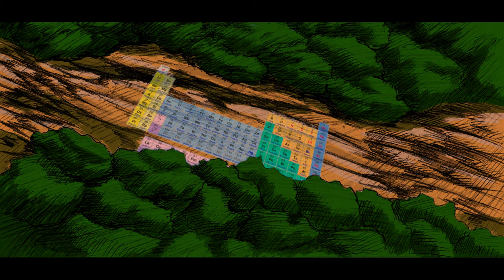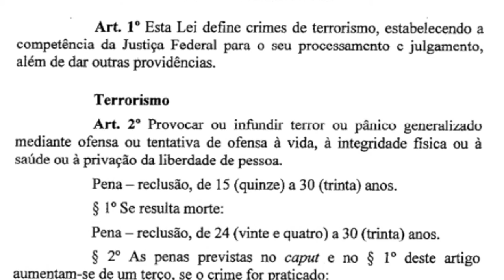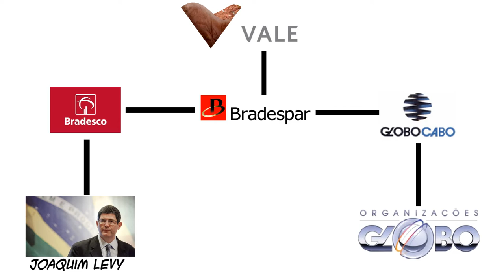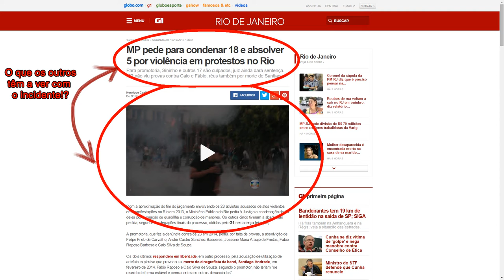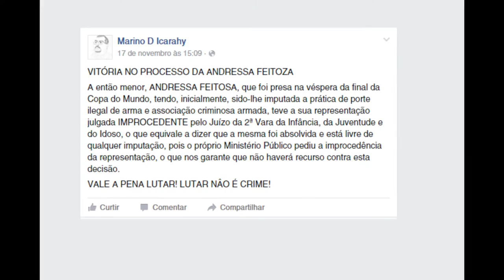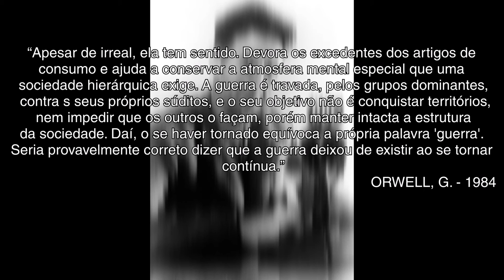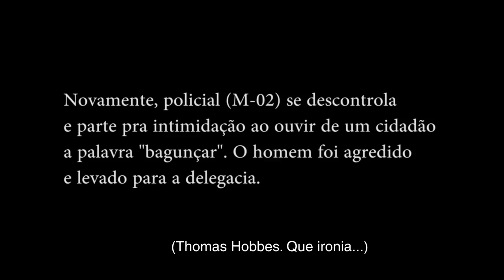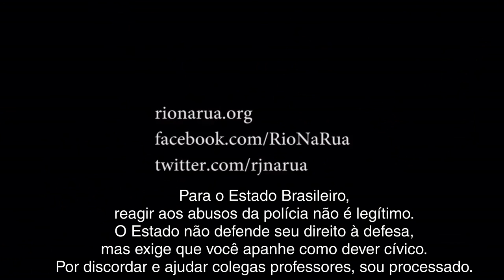Argumento contra a Lei Antiterror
Documentário curta-metragem com meu argumento contra a lei antiterrorismo que tramita no congresso nacional.

Trilha sonora: 5 Prelúdios de Villa-Lobos, Turíbio Santos.